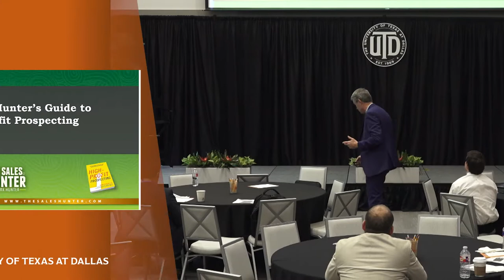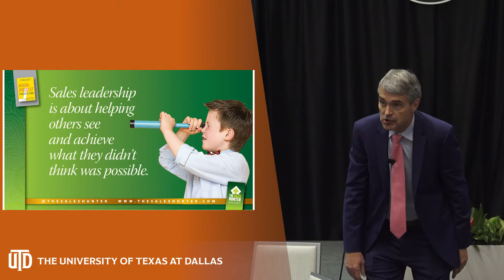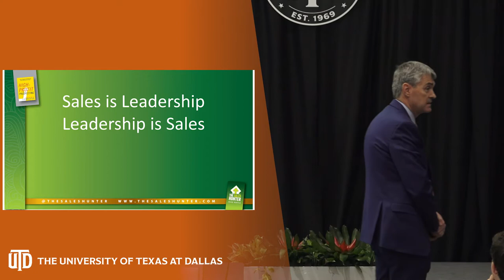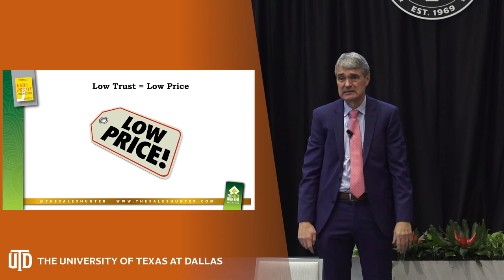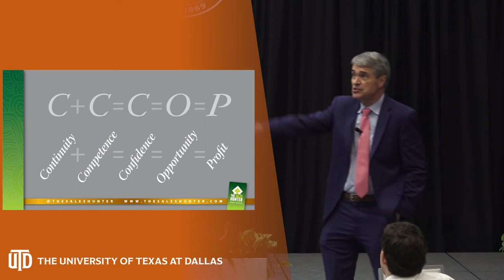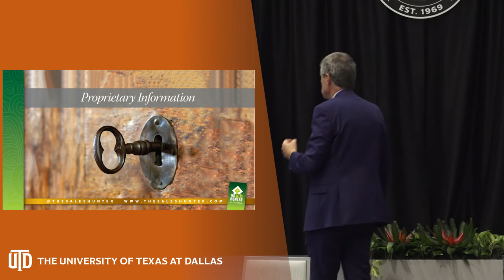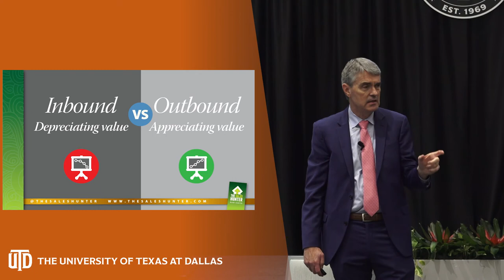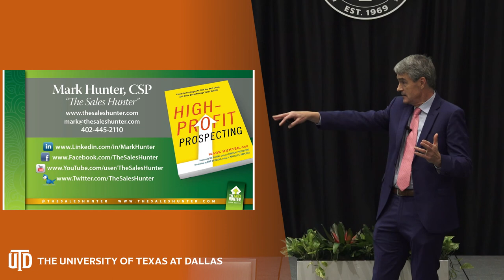The Sales Hunter’s Guide to High Profit Prospecting, Mark Hunter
Mark Hunter discusses his guide to high profit prospecting at UT Dallas's Fall 2019 Sales Leadership Summit on November 5, 2019.